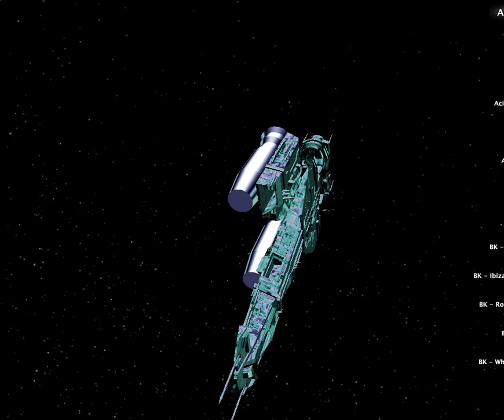Shakin all Over